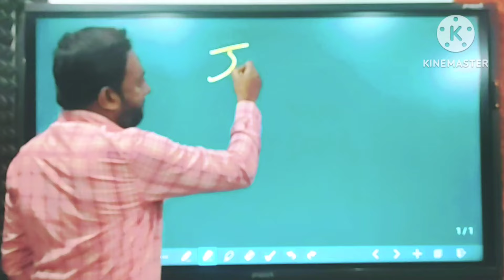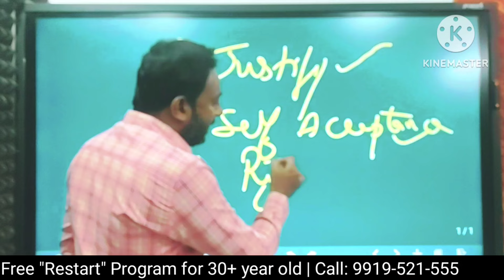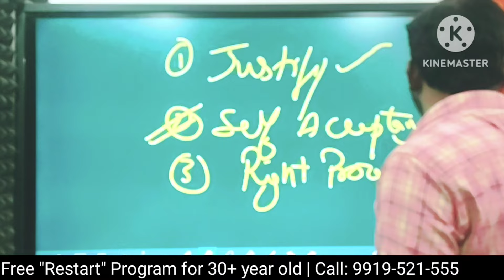How to Start PCS Preparation After 30 years of age !!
For,
Restart Classes
Call/ WhatsApp